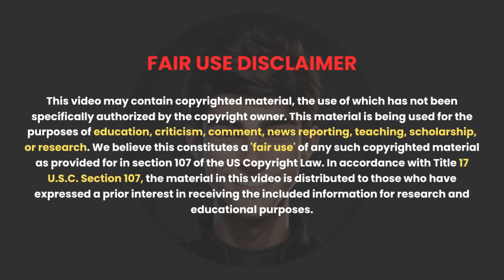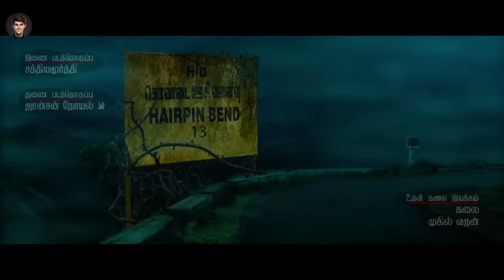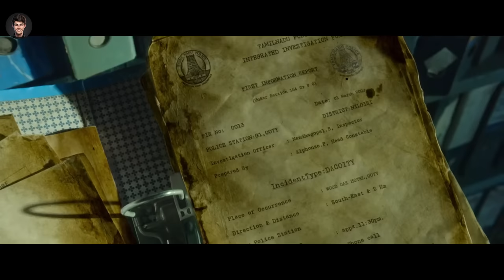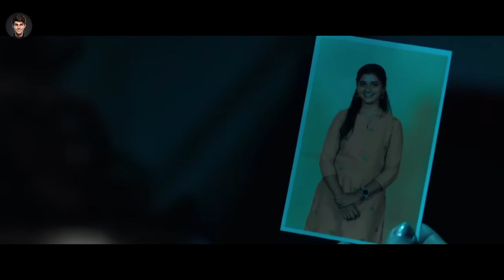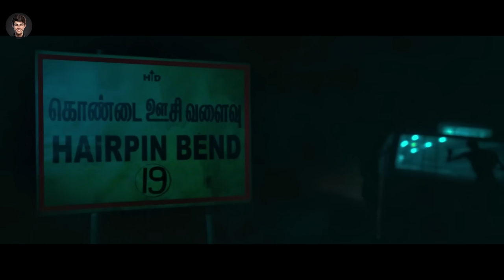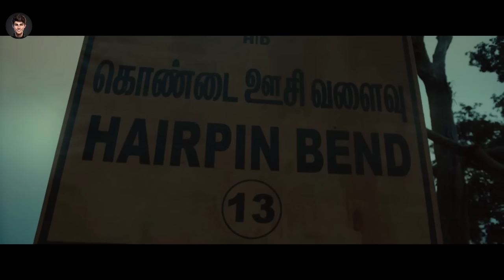Haunted Bus - 13 Hairpin Bend | Diary Movie Explained in Hindi | Best Tamil Horror Movie in Hindi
About Movie -  When a Police inspector boards a Haunted Bus to solve a 16 year old murder mystery case, what happens to him, you will see in this video, the climax of the last one is shocking.

Related Questions -
Diary
Diary Movie 2022
Diary Movie Explained In Hindi
South Horror Movie Explained
Haunted Bus
Haunted Bus - Real Horror Story
Scary Pumpkin

Credit
Director: Innasi Pandiyan
Language: Tamil
Music director: Ron Ethan Yohann
Distributed by: Red Giant Movies
Stars :  Arulnithi, Nakkalites Dhanam, Kishore Kumar G.
Produced by: S. Kathiresan
Production company: Five Star Creations LLP